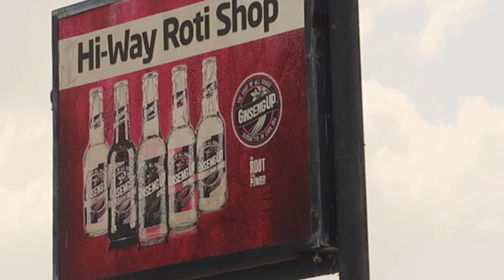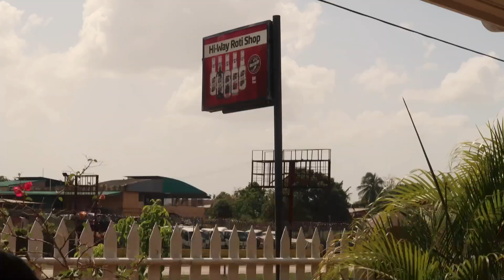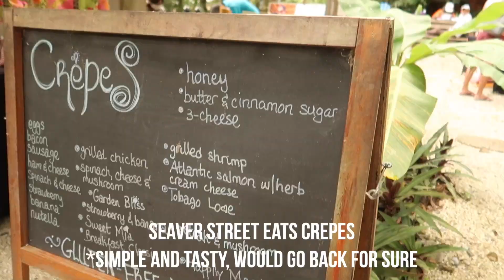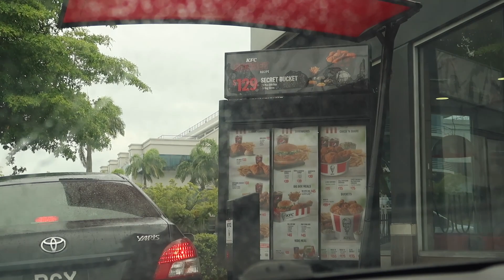BEST DOUBLES & ROTI, PORT OF SPAIN TOUR & SANTA CRUZ GREEN MARKET | TRINIDAD TRAVEL & FOOD VLOG 2022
Let's go find the best doubles and the best roti in Trinidad! I'm taking you from Port of Spain to Freeport, Santa Cruz, and Chaguanas in today's video! We'll try locally made products, street food, and chain restaurants with a Trinidadian twist. This is part 2 of the Trinidad travel vlog series on my channel.

✩ timestamps✩
0:00 intro
00:27 friday - plan for the day
1:25 doubles taste test
2:07 drive to Port of Spain & why I came to trinidad
2:40 tour of Port of Spain
3:31 one woodbrook place
4:11 on the way to hi-way roti shop in Freeport
4:25 Hi-way roti shop
5:34 on the way to Chaguanas & Pennywise
7:09 scenic drive back home
7:27 Saturday at Green Market Santa Cruz
8:12 Local Kombucha & Taste Test
10:07 Seaver Street Sweets (Locally made crepes)
12:01 Aviaire Body Oils
12:26 KFC in Trinidad (the only big chain I'll support there)

large satin hair bonnet (set of 2)
hyper chiller instant beverage cooler
shockproof phone case
schick razors
snorkel set
I bought this air fryer and you should too!
my vlogging camera
my hard drive

Daily vlogs every day this month!

✩ faq ✩
Vlogging camera: CANON G7X ii

✩ about me ✩
Hey! I'm Kariel, a content creator and social media manager from St. Croix, Virgin Islands. I create videos about my life in St. Croix in the U.S. Virgin Islands through daily vlogging about food, culture, travel, and general lifestyle.